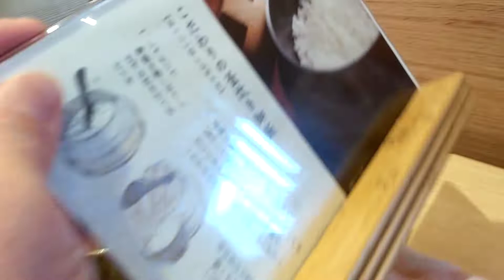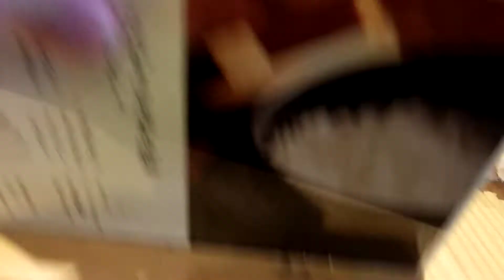和幸 入間東町店でランチ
個々に炊いた
釜炊きごはんがすごくおいしかったです！